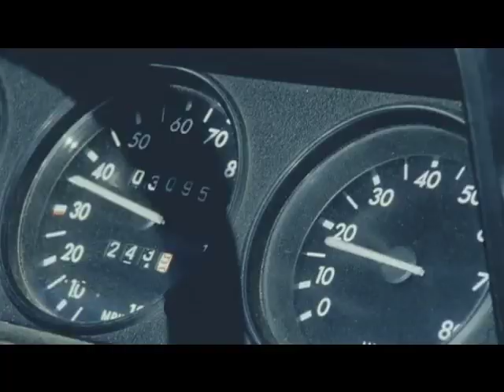Katy Perry - Hummingbird Heartbeat (Music Video)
"Hummingbird Heartbeat" from Katy Perry's album Teenage Dream. This is a fan-made music video I made to this song, hope you like it!

Lyrics:
You make me feel like I'm losing my virginity
The first time and the time when you touchin' me,
I make you bloom like the flower that you never seen.
Under the sun we are one buzzin energy.

Let's party to create affinity
This evolution with you comes naturally.
Some call it signs
Signs
We call it chemistry
This is the story of the birds and the bees.

Even the seasons change
I want it to stay the same.

You give me that...
Hummingbird Heartbeat
Spread my wings and make me fly
The taste of your honey is so sweet
When you give me the Hummingbird Heartbeat
Hummingbird Heartbeat

Hummingbird Heartbeat
Hummingbird Heartbeat

Flown a million miles just to find the magic seed
Oh I would flower with the power that bring light to me.
Your so exotic, my whole body fluttering
Constantly craving for a taste of your sticky sweet

Always on the brink of a heart attack
You can be alive and keep me coming back
I see the sun rise in your eyes
Your eyes
You gotta future full of blue skies
Blue skies

Hummingbird Heartbeat
Hummingbird Heartbeat

Hummingbird Heartbeat
Hummingbird Heartbeat

You love me, you love me never love me not
Not
Oh no
When we are in perfect harmony
You make me so right toward your (sip of me).

Oh your wings could make me fly.
Hummingbird Heartbeat

Hummingbird Heartbeat
Hummingbird Heartbeat